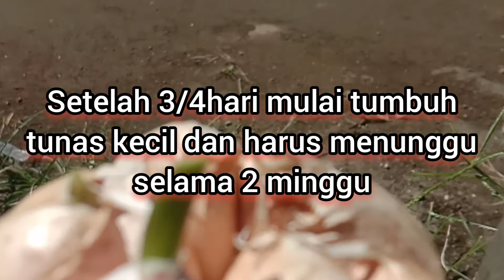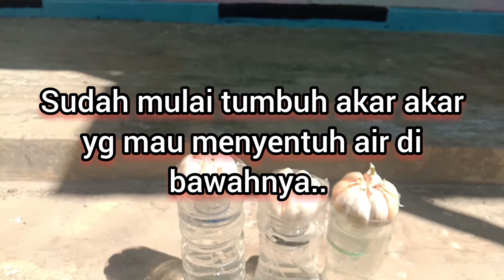white onion// tutorial bawang bibit cara menanam bibit bawang putih, dengan cara mudah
Haloo nanti penjelasan cara menanam ada di sepanjang vidio ya..
jngan lupa memilih bibit yg bagus maka hasilnya akan bagus juga..  hehe

follow ig kita juga di @rainisfamilychanel